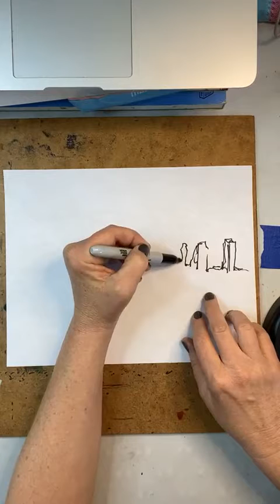Day 26 CoffeeSketchJan2022 Continuous Line Warmups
I was stopped in the street and asked if I was an artist -- and then I forgot how to draw! Day 26 of the CoffeeSketchJan2022 sketch challenge, and it can be hard to draw something new everyday for a month -- but it will change your art, as will finding the thing that makes your heart sing. ContinuousLine will save the world!